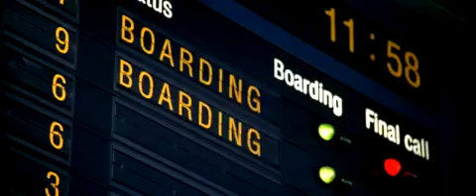Red Eye Official Trailer!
Red Eye tells the story of a young hotel manager Lisa Reisert who after attending the funeral of her grandmother is on her way back to Miami to make it in time for work the next day. She takes the much delayed Red Eye flight of Fresh Air where she meets Jack Ripner. Soon after take off she realizes that she is in fact kidnapped by Jack who needs her in order to assassinate William Keefe, head of Homeland Security. Jack threatens her with her fathers death if she refuses to co-operate. At 30000 feet and nowhere to run, what does she do?